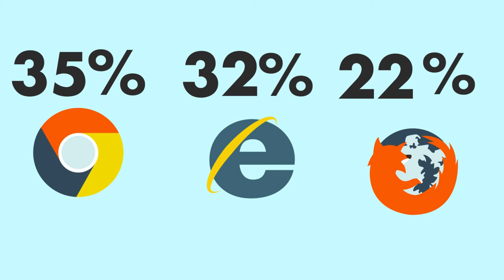The Internet: 2002 vs 2012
A video info graphic that compares the internet today to 10 years ago.

Based on this info graphic by bestedsites.com